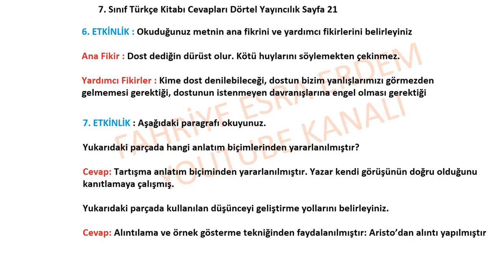7. Sınıf Türkçe Kitabı Cevapları Dörtel Yayıncılık Sayfa 21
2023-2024 Dörtel Yayıncılık 7. Sınıf Türkçe Kitabı Cevapları Sayfa 21,
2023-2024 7. Sınıf Türkçe Kitabı Dörtel Yayıncılık Cevapları  Sayfa 21,
7. Sınıf Türkçe Kİtabı Cevapları 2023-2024,
Dörtel yayıncılık Türkçe kitabı cevapları,
Dörtel yayıncılık,
1. ünite cevapları,
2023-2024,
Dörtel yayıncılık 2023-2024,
Türkçe ders kitabı cevapları 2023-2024,